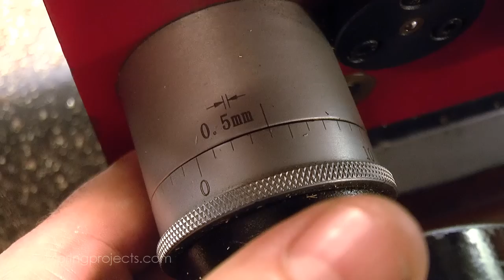A Great First Lathe Project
Cameras:
Panasonic GH5
Panasonic X920

Tools & Shop Products:
Dormer A190202 Jobber Drill Set, 1.0 mm - 6.0 mm x 0.1 mm Size
Dormer A190203 Jobber Drill Set, 6.0 mm - 10.0 mm x 0.1 mm Size
Anytime Tools 5 Lathe Mill CENTER DRILL
Loctite 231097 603 Retaining Compound, 10 mL
Dykem blue
Sherline Lathe
Sherline WW collets
Generic Dial Indicator 0.001"
Interapid Dial Test Indicator
Bernz-O-Matic ST2200T Micro Flame Butane Torch Kit
Optivisor Headband Magnifier
Boric Acid Powder, 6 oz.
Norton 1-by-2-by-8-Inch Fine/Coarse India Combination Oilstone, Red
Saint Gobain (Norton) - 4 Arkansas Stones + case
Magnetic Base Adjustable Metal Test Indicator Holder Digital Level 14" - Tool Stand
Anytime Tools Angle Block Set 1°, 2°, 3°, 4°, 5°, 10°, 15°, 20°, 25°, 30° Precision +/- 20 Seconds, Machinist Tool, 10 Piece Set

Books:
Workshop practice Series
Machinery's handbook